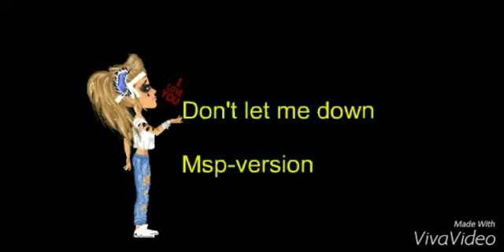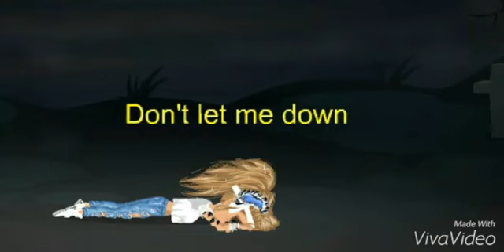Don't let me down/MSP